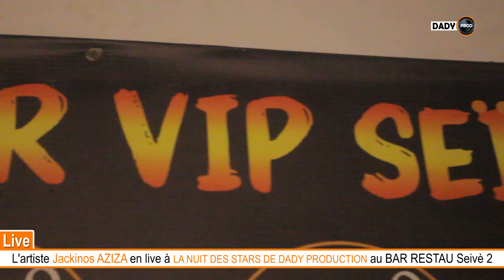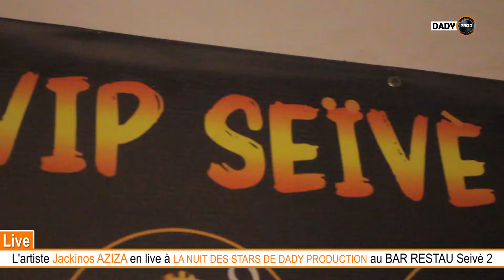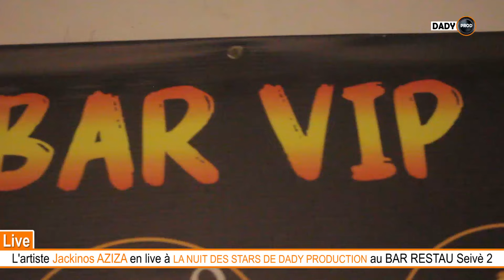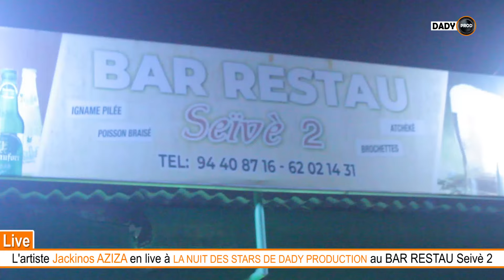Jackinos AZIZA en live à LA NUIT DES STARS DE DADY PRODUCTION au BAR RESTAU Seivè 2